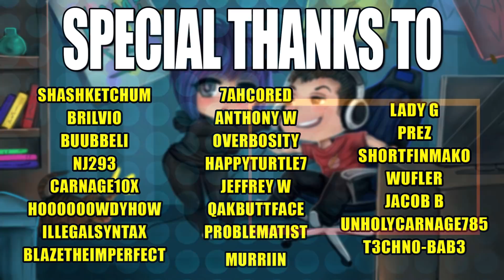RANKED WITH Z1 | Cassie Paladins Gameplay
0:00 Drafting
2:35 Gameplay
10:34 Scoreboard